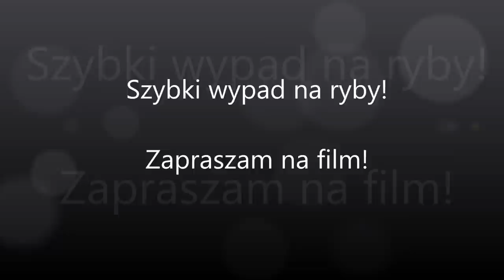Szybki wypad na ryby!